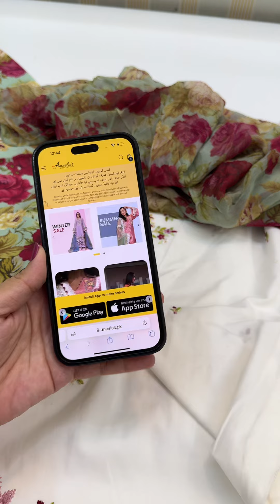25 April 2024